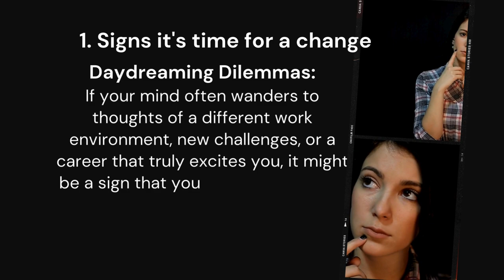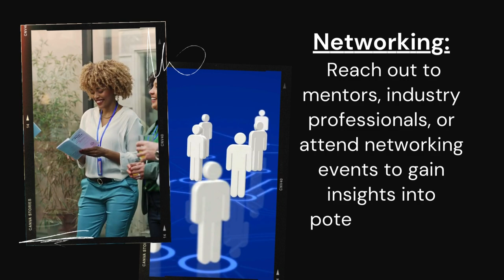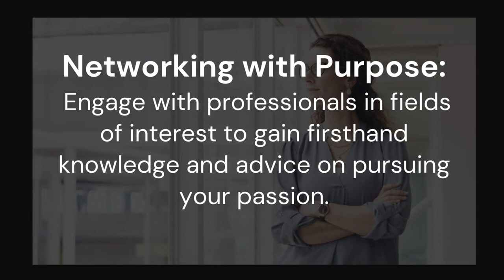Are you Ready for Graceful Departure?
Could your dream career be just one bold leap away? Get ready for inspiration overload! 🌟

Dream Chasers, career transformations, success stories, inspirational journeys, eco-entrepreneurship, freelancing triumphs, daring career moves, pursuing passions, unconventional careers, ignite your passion, jaw-dropping success, real-life inspirations, viral stories, curiosity-inducing content. CareerEnigma StayorLeave MysterySolved i quit my job! i want to Quit .
This Is The Type of Job You Should Quit , should i should i not